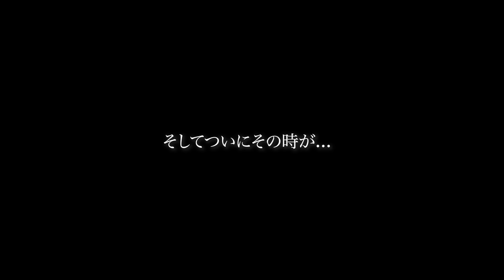【養育問題】ホストにハマった妻の結末が...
【養育問題】ホストにハマった妻の結末（後日談）
【相談者と対象者の後日談】その後が気になる方は、
下記のbar仲村、仲村TV舞台裏chをご覧下さい。

次回バトルフット第１回本戦　【寺院大会】１１/２４日曜日
【バトルフット出場者募集中】
↓コチラのLINE友達追加後、フォームにて申込下さい

バン仲村に講演来て頂きたい方や

【New single】
BAN Thunder【仲村TV YouTubeOPテーマ曲】

↓バン仲村の書籍購入はこちら↓
人生はバズったもん勝ち
いい質問するねぇ~ 一瞬で相手にインパクトを与える技術 (信長出版)

毎週絶賛更新中、バン仲村の漢気溢れる情熱バラエティー仲村TV

☆バン仲村SNS☆
▽公式ライン始めました☆